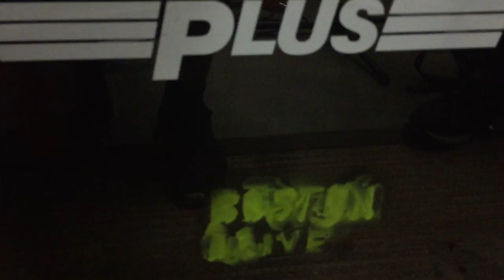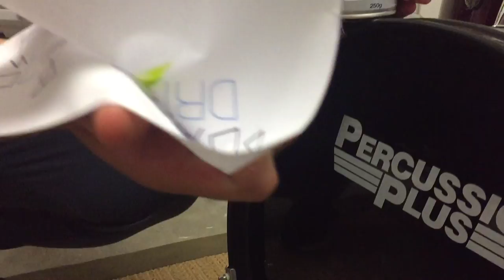3 idiots use spray paint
Unexpectedly, using spray paint was rather difficult for Boston Drive.